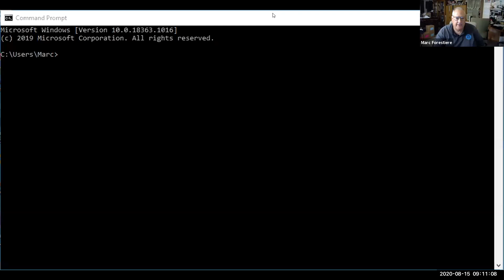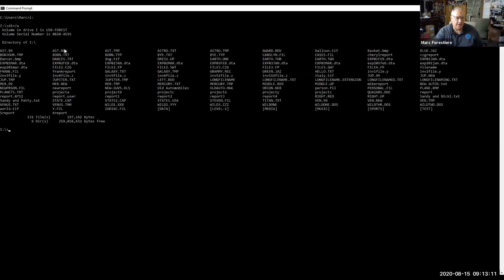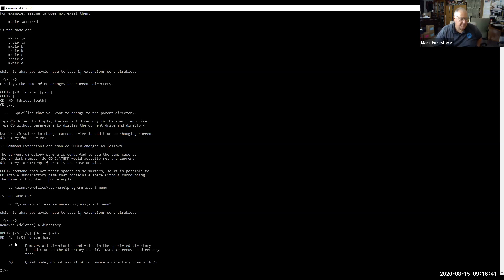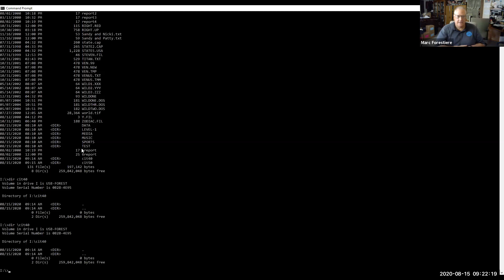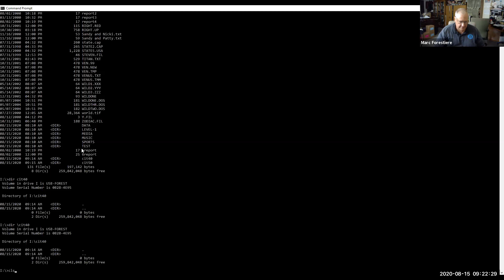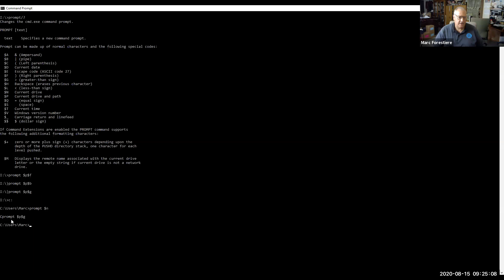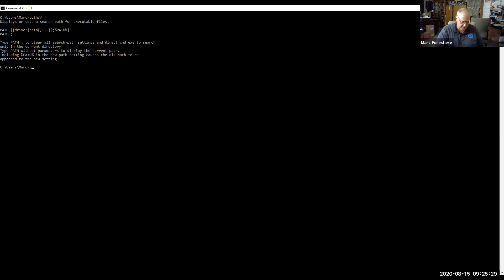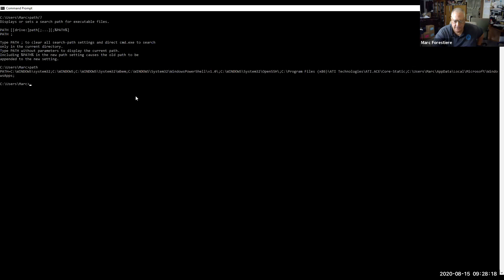CIT40 - Windows chapter 4 - Review A